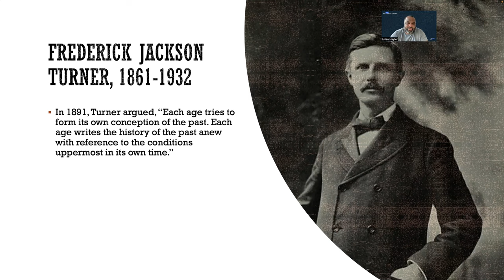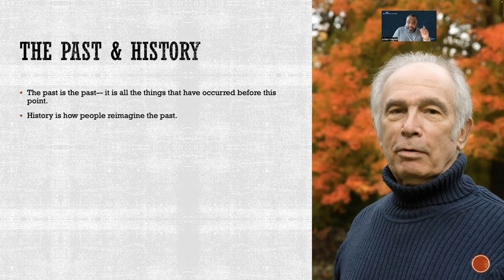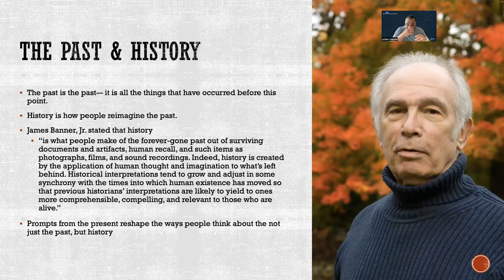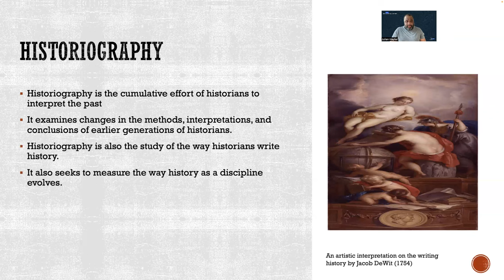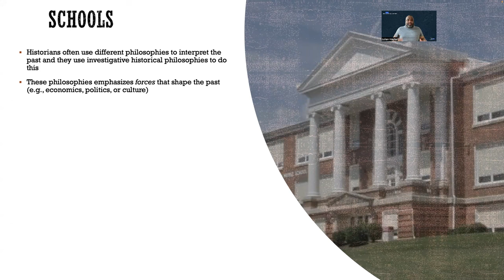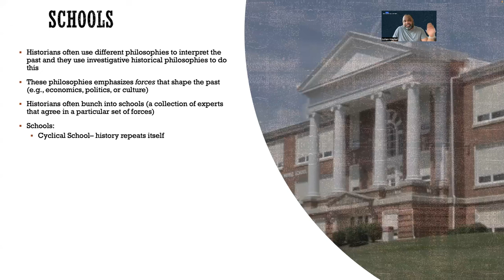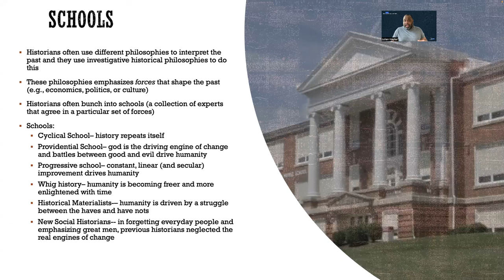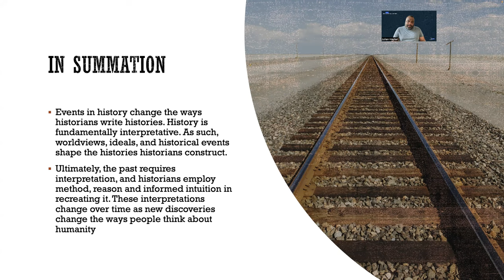New American History: Historiography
This video is part of a larger learning resource, "Why History Matters," designed for use with High School and AP United States History, classes, from the New American History Learning Resources Library.  For this, and more open educational resources, visit newamericanhistory.org. Hosted by Dr. Julian Hayter, in collaboration with New American History.